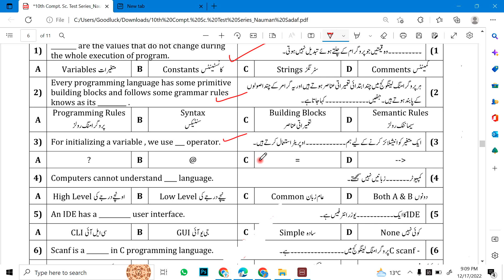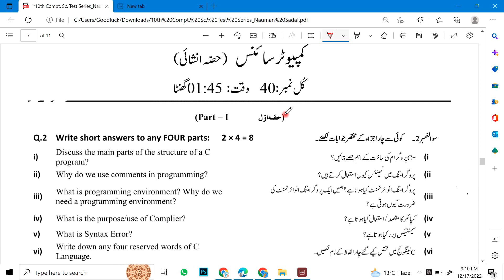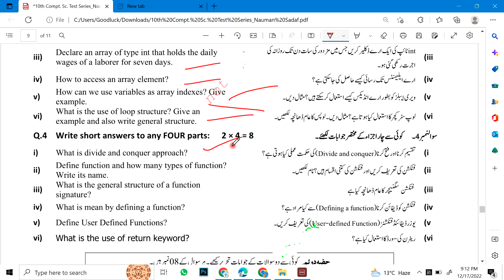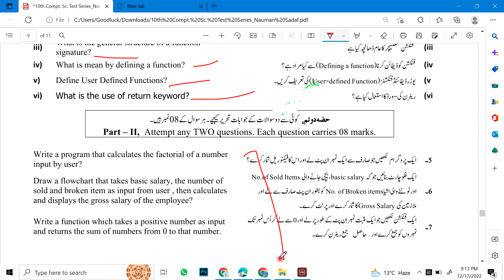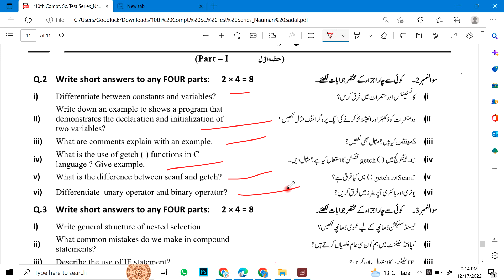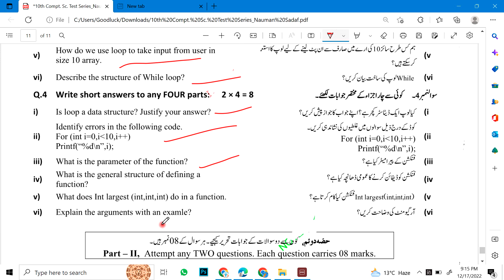10th Class Computer Science Guess Paper 2023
10th class Computer Science pairing scheme 2023,
10th class Computer Science solved important mcqs,
10th class Computer Science important numericals 2023,
Computer Science guess paper 2023 class 10,
10th class Computer Science important long questions 2023,
important long questions Computer Science 10th class 2023,
10th class Computer Science mcqs,
10th class Computer Science important mcqs,
10th class physics pairing scheme 2023,
10 class Computer Science solved important mcqs,
10th Computer Science scheme 2023 for punjab boards,
Computer Science scheme 10th class 2023,
10th class Computer Science guess paper 2023 Urdu medium,
10th class Computer Science most important long questions 2023,
10 Computer Science important questions 2023,
10th class Computer Science important questions 2023,
10th class Computer Science important mcqs,
Computer Science important MCQs if class 10,
10 class Computer Science MCQs,
most important 10th class Computer Science MCQs,
Computer Science important MCQs 10th class 2023,
10th class Computer Science paper pattern 2023
Computer Science guess paper 2023 10th class
10th Class Computer Science Important Definitions
Computer Science definitions of class 10th
math important Computer Science of class 10
10th class Computer Science most important definitions 2023
10 class Computer Science guess paper 2023,
Computer Science guess paper 2023 class 10th,
Computer Science guess paper 10th class 2023,
10th class Computer Science guess paper 2023,
10th class Computer Science guess paper 2020,
Computer Science guess paper 2023,
10th Computer Science guess paper 2023,
10 class Computer Science guess paper 2023,
10th class Computer Science guess,
Computer Science class 10 guess paper 2023,
Computer Science 10th class guess paper 2023,
bise Lahore 10th Computer Science guess paper 2023
10th Class Computer Science Important Long Questions 2023 for all Punjab Boards,
Computer Science class 10 important questions 2023,
10th class Computer Science guess paper 2023,
10th class Computer Science important questions 2023,
Computer Science important questions class 10,
Computer Science class 10 important questions,
important long questions of Computer Science class 10
10th class Computer Science guess paper 2023 Urdu medium,
10 class Computer Science guess paper 2023,
10th class Computer Science guess paper 2023,
guess paper Computer Science 10th class 2023,
Computer Science class 10 scheme 2023,
pairing scheme 10th Class 2023 Computer Science,
10 class Computer Science scheme 2023,
10th Computer Science guess Paper 2023,
10th class Computer Science pairing scheme 2023,
10th class Computer Science scheme 2023,
10th class Computer Science paper pattern 2023,
Computer Science scheme 2023 class 10,
10th class 2023 Computer Science scheme,
10th class Computer Science guess paper 2023,
10th class Computer Science guess paper 2023 urdu medium,
10th class Computer Science guess paper 2023 urdu medium smart syllabus,
guess paper 10th class 2023,
10th pairing scheme 2023,
10th class Computer Science pairing scheme 2023,
10th Computer Science pairing scheme 2023,
10th class pairing scheme 2023,
pairing scheme of 10th class 2023,
Computer Science scheme of 10th class 2023,
10th class Computer Science pairing scheme 2023,
10th pairing scheme 2023,
10th class Computer Science scheme 2023,
10th Computer Science pairing scheme 2023,
10th scheme 2023,10 class Computer Science scheme 2023,
10th physics Computer Science scheme,
10-class Computer Science scheme,
10th class pairing scheme 2023,
10th bise scheme 2023,
10th class scheme 2023,
10th class 2023 Punjab board pairing scheme,
10th Computer Science paper scheme,
10th class board scheme 2023,
10th Computer Science board scheme 2023,
10th punjab board scheme 2023,
Computer Science pairing scheme 2023,
scheme of Computer Science 10th class 2023,
pairing scheme of Computer Science 10th class 2023,
10th Computer Science pairing scheme,
pairing scheme 2023,
10th class scheme 2023,